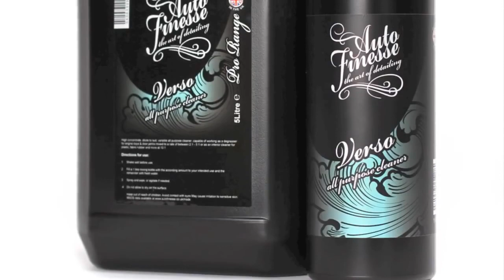Auto Finesse Verso engine bay clean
Een korte video die het gebruik van de aanlengbare all purpose cleaner Auto Finesse Verso weergeeft.